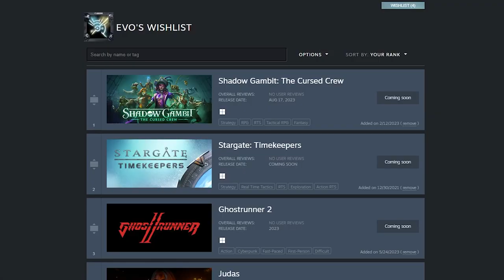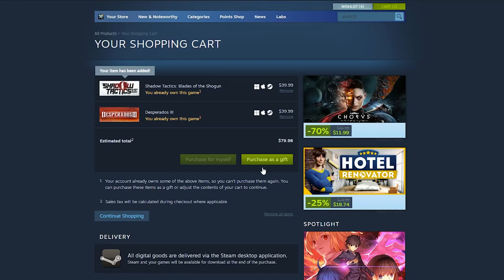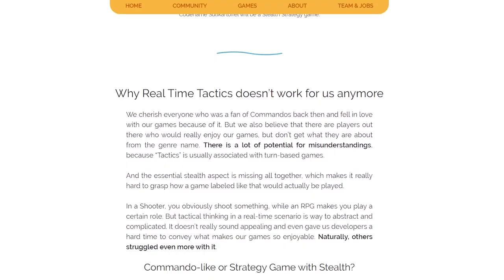The Best Games I've Ever Played!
After stumbling across a trailer for indie developer Mimimi's new video game Shadow Gambit: The Cursed Crew my interest was immediately piqued. After discovering the title, I played their previous games Shadow Tactics: Blades of the Shogun and Desperados 3. These stealth strategy games inspired real time tactics games likes of Commandos quickly became some of my favorite games of all time. In this short video essay, I discuss and review my experiences with Shadow Tactics and Desperados 3. I also touch on what I expect out of Shadow Gambit. I had no expectation that these indie stealth games would become the best games I've ever played but here we are.